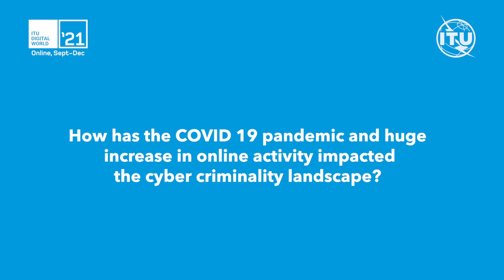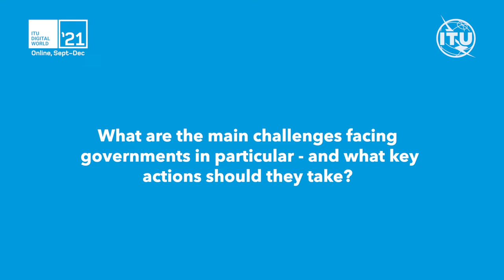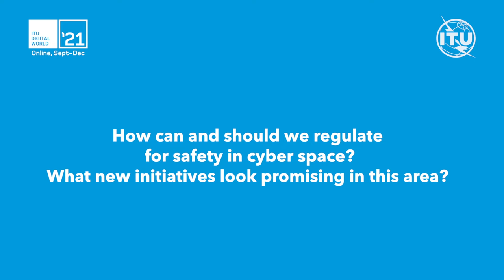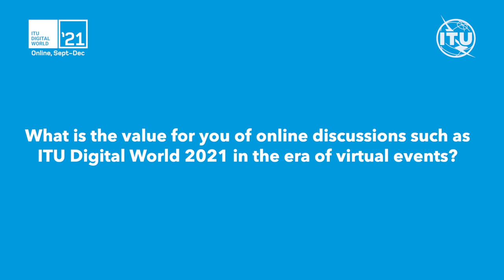Professor Marco Gercke, Director, Cybercrime Research Institute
Professor Marco Gercke, Director, Cybercrime Research Institute,  on the diversity of expert opinions in the ITU Digital World debate on cybersecurity, how governments need to speed up defence against cyber attack, the difficulties of regulating for safety and how to equip individuals with knowledge and technology to take decisions in data protection and security online.